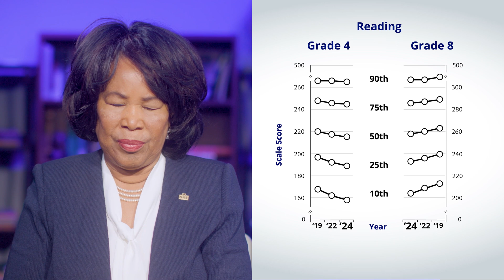NAEP 2024: Overview of Mathematics and Reading Results for Grades 4, 8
The NAEP 2024 results are now available. It is the second post-pandemic report for mathematics and reading achievement in grades 4 and 8, and the first comprehensive look at whether students’ performance has improved since 2022.

The National Assessment of Educational Progress (NAEP) provides important information about student academic achievement and learning experiences in various subjects. Also known as The Nation’s Report Card, NAEP has provided meaningful results to improve education policy and practice since 1969.